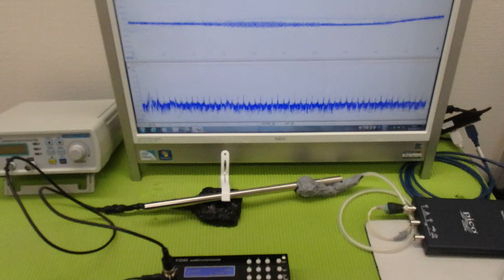表面弾性波を利用した超音波制御技術 ultrasonic-labo